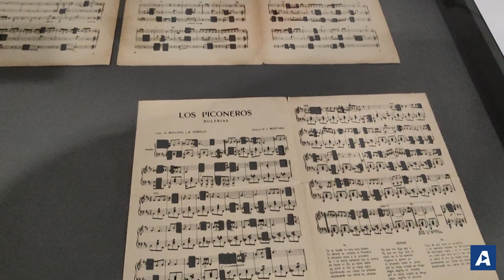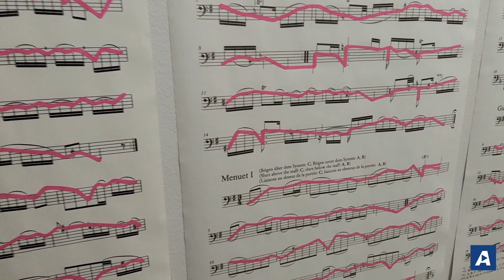La Fundación Laxeiro presenta la exposición 'Ollo á orella'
📹 Jorge Santomé